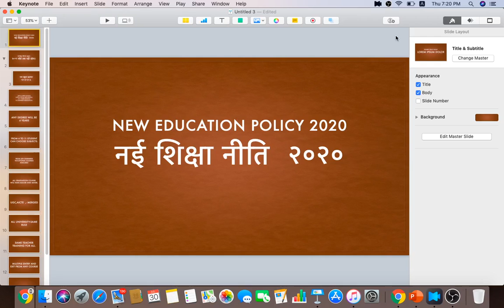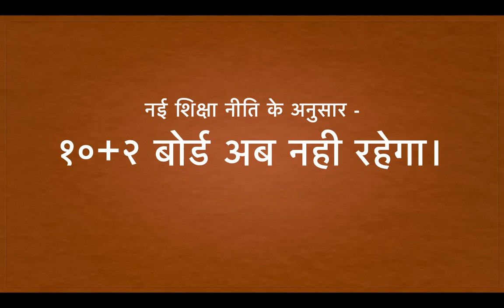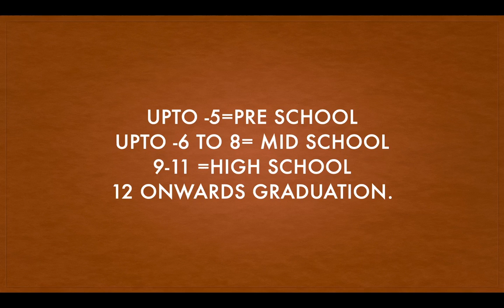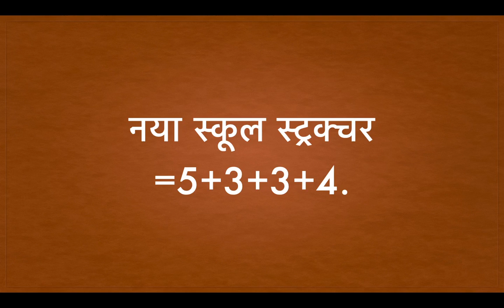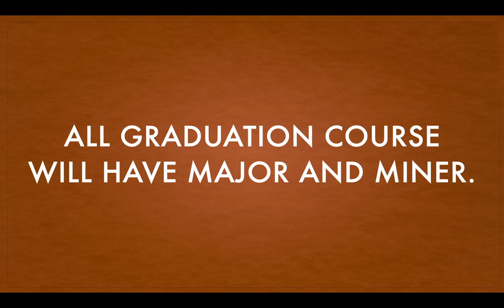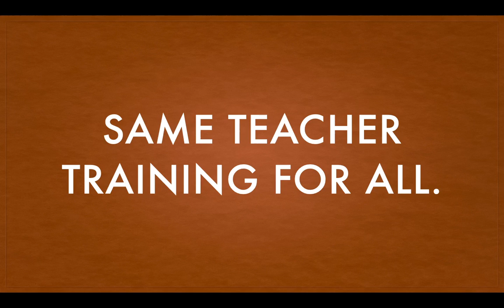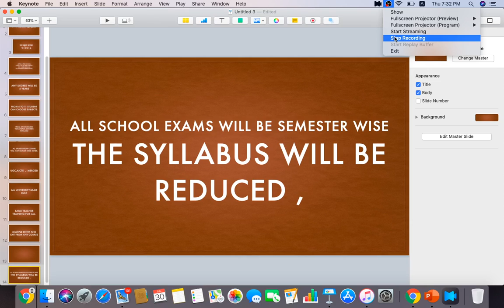नई शिक्षा नीति २०२०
GS gyan sarower me aapka swagt hai .नई शिक्षा नीति के विषय में समझाया गया है